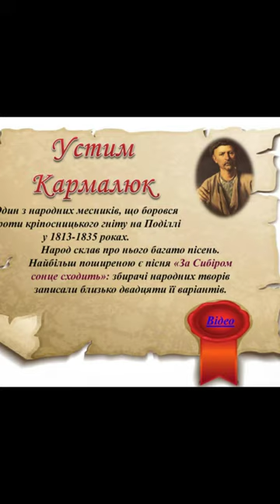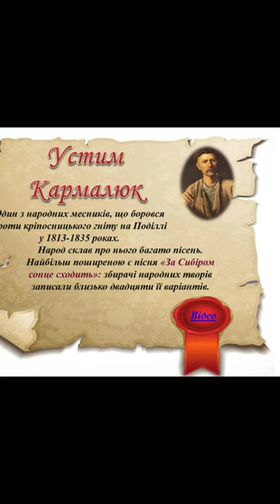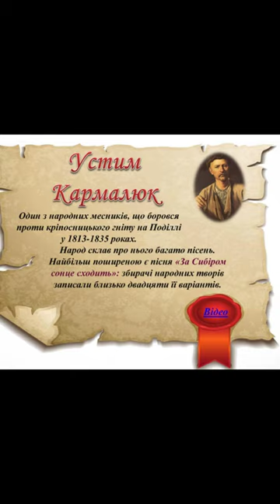"ЗА СИБІРОМ СОНЦЕ СХОДИТЬ"//Народна пісня//Шкільна програма 8 клас